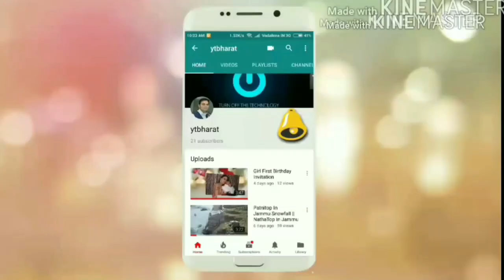Leopard Attack On Himachalis Boys Near Kullu Manali, In Banjar | Very Dangerous Video | Be Safe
Himalayan Leopard Moving And Attacking On Himachalis Local Boys,
Video Shoot In Banjar, Kullu Manali , Near Tirthan Vally On 14 Naj 2021.

This Video Is Not Shoot By Me, Received On Facebook, And Just Want To Make You Alert
For This Kind Of Situation, This Area Is Near Great Himalayan National Park Situated In the Banjar area of Kullu district.

For Shimla, shimla & All Destination Cheap And Best Package Booking Call:
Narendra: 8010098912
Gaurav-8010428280